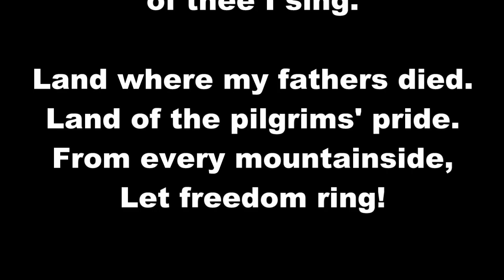America (my Country) Lyric Video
Lyric video for my students. "America, my country tis of thee" arranged and recorded at Dspot Records. Original song by Samuel F. Smith.